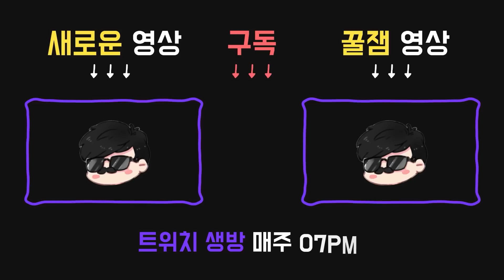쓰레기 맵, 고장나버린 능력 - Dead by daylight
2023년 6월 27일자 방송분입니다.

썸네일 : 김새우
00:00 기사
애드온:

●영역의 지도
순찰 중인 경비대의 시야 탐지 범위가 4미터 증가한다.

●대장장이의 망치
생존자가 깃발대에 닿지 않고 도주 등 방법으로 사냥에서 탈출하면 15초 동안 (-3%)근육 손상 상태효과와 탈진 상태 효과를 받게된다.

퍽:

●12시 : 전율의 기쁨(THRILLING TREMORS)
생존자를 들면 엔티티에 의해 생존자가 수리 중인 발전기를 제외한 모든 발전기가 차단되어 16초 동안 수리할 수 없게 된다. 영향을 받은 발전기는 흰색 오라로 강조 표시된다.
전율의 기쁨은 100초 / 80초 / 60초마다 한 번만 발동된다.

●3시 : 공포 조장(FEARMONGER)
발전기를 수리하는 동안 생존자는 탈진과 실명 상태이상에 빠진다.
생존자가 발전기를 수리하는 동안 모든 탈진 상태 타이머가 일시 정지하게 된다. 수리 행동을 끝내면, 생존자는 3초 / 4초 / 5초 동안 탈진과 실명 상태이상에 빠진다.

●6시 : 악독한 도살자(SLOPPY BUTCHER)
출혈의 치료 진행도 감소 수치가 15% / 20% / 25%로 증가하며 부상한 생존자는 출혈 과 깊은 상흔 상태 이상에 걸리게 된다.
악독한 도살자로 인해 겪는 출혈 과 깊은 상흔 상태 이상은 생존자가 완전히 치료되면 없어진다.

●9시 : 유전자적 한계(GENETIC LIMITS)
생존자가 치료를 끝내면, 24초 / 28초 / 32초 동안 탈진 상태 이상에 걸린다.

12:20 기사2
퍽:

●9시 : 재앙의 갈고리: 고통의 울림(SCOURGE HOOK: PAIN RESONANCE)
희생제가 시작될 때, 최대 4개의 무작위의 갈고리가 재앙의 갈고리로 변경된다. 재앙의 갈고리는 흰색의 오라를 띈다.
4개의 토큰을 가지고 시작한다.
각 생존자가 재앙의 갈고리에 처음 걸릴 때마다, 토큰 하나를 소모하여 가장 높은 진행도를 가진 발전기가 폭발하며 15% / 20% / 25%의 진행도를 잃게 되고 계속 진행도를 잃게 된다. 이때, 발전기를 수리하던 생존자는 비명을 지른다.